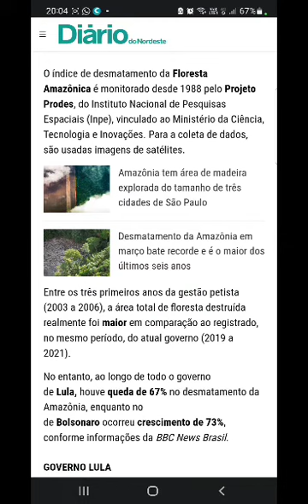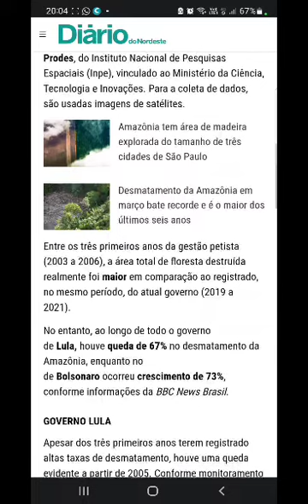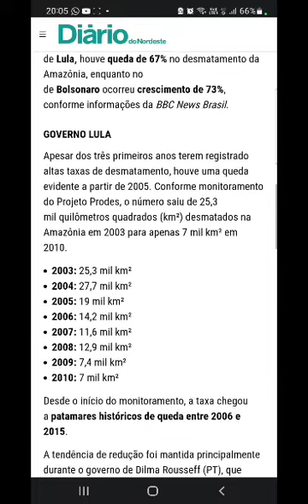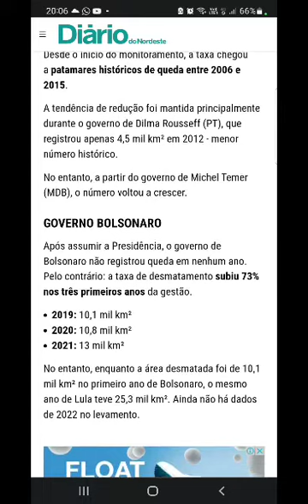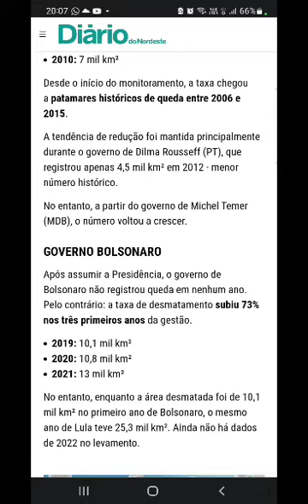DESMATAMENTO DA AMAZÔNIA 4 PRIMEIROS ANOS DE GOVERNO LULA E BOLSONARO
Saem acreditando cegamente nesse homem cara de pau e dando chilique quando surge qualquer narrativa apelativa inventada por ele. Que as estacas dos olhos continuem caindo! Vamos salvar nosso Brasil nas urnas. bolsonaro2022🇧🇷